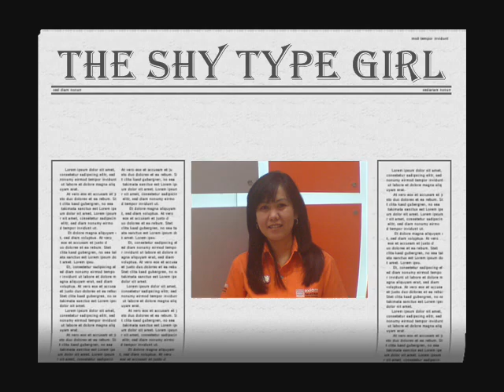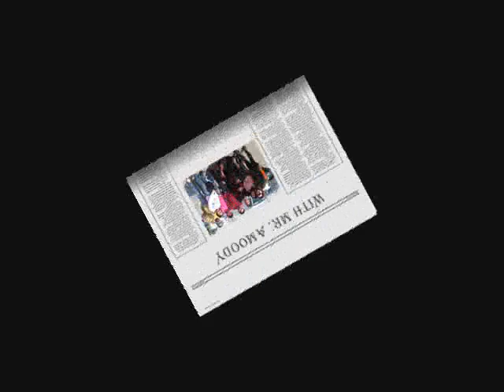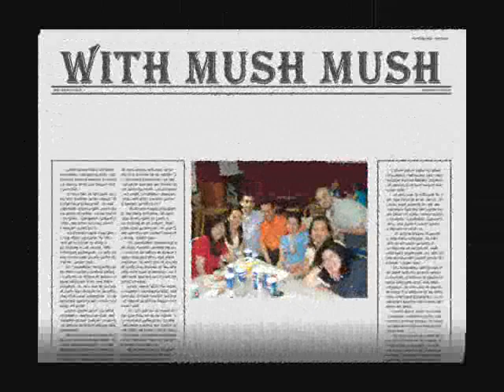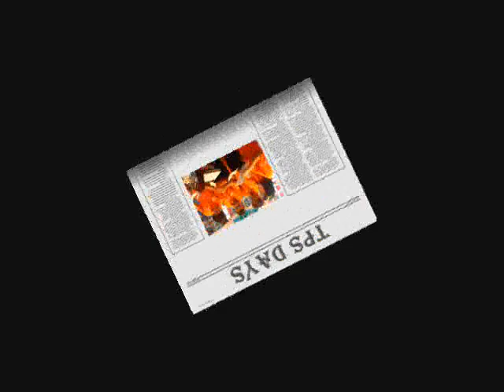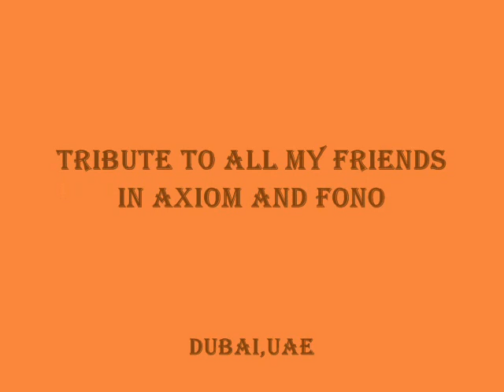MY TRIBUTE TO AXIOM AND FONO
This video was created in memories of my Axiom and Fono days in Dubai,UAE.
Tribute to all of my friends in Axiomtelecom trough the years.
I miss you all!!! Shaoi